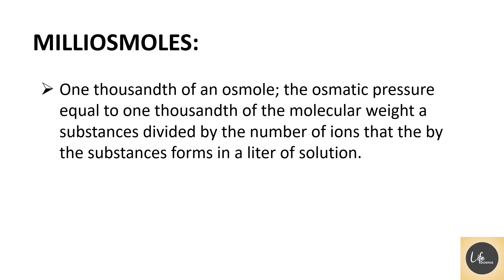MILLIOSMOLES / BIOCHEMICAL TECHNIQUES / UNITS OF MEASUREMENT OF SOLUTES IN SOLUTION#LifeScienceMCQs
BIOCHEMICAL TECHNIQUES
UNITS OF MEASUREMENT OF SOLUTES IN SOLUTION
MILLIOSMOLES